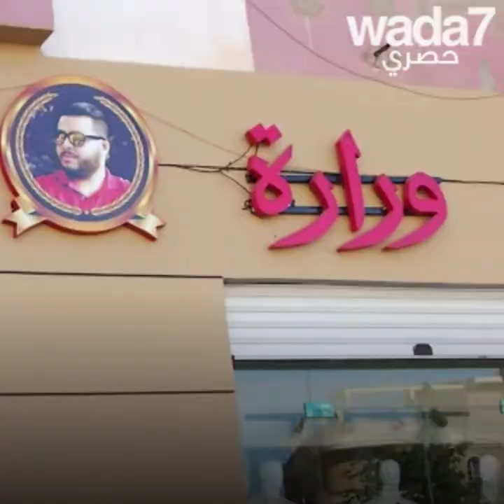"وزير الفقراء" جزائري !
"وزير الفقراء" جزائري ! واضح التقى معه !